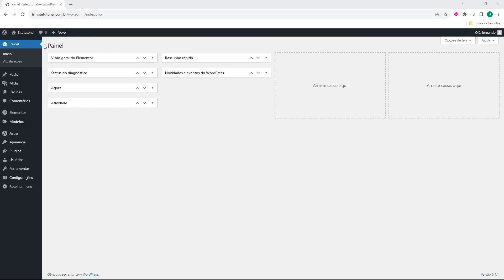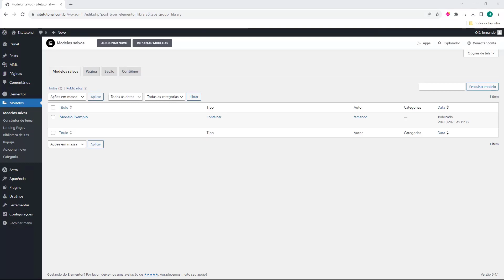ELEMENTOR: Exportar Modelo de Pagina (Rápido e Fácil) 2024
Aprenda Como Exportar Modelo de Pagina com Elementor facilmente e em poucos minutos